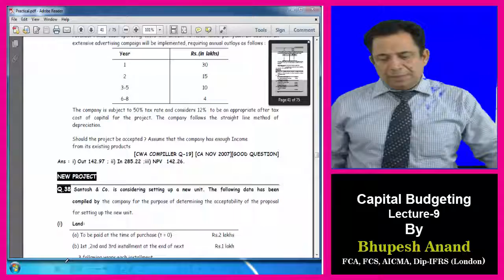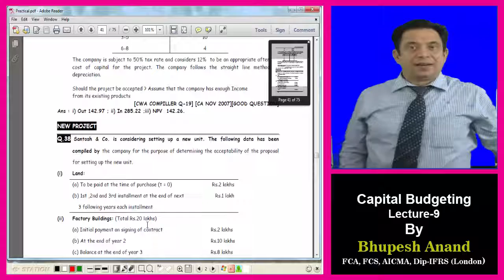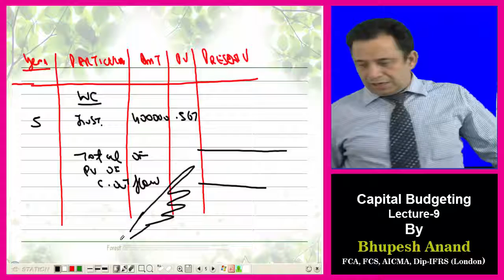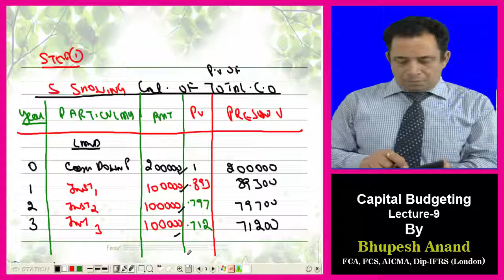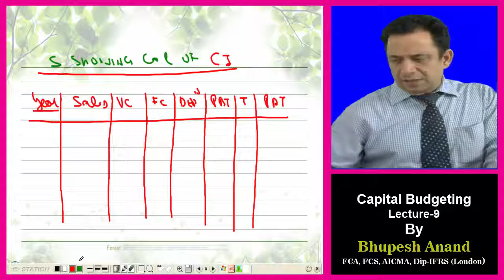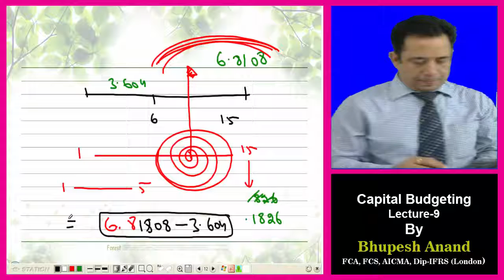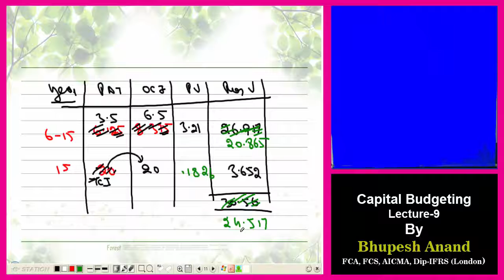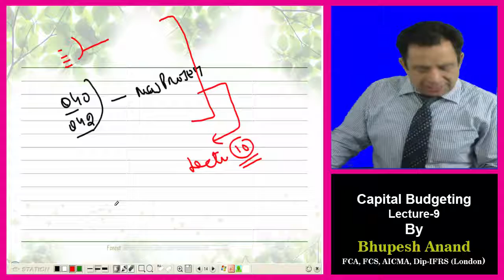CS Professional/Executive || Capital Budgeting Decisions Lec 9 Video 3 || Old/New Syllabus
Capital Budgeting Decisions

---  Practical problem on new project

1) CS Professional/Executive  Video Lectures
2) FM Video Lectures
3) Capital Budgeting Decisions Video Lectures
4) Capital Budgeting Decisions CS Professional/Executive
5) FM Capital Budgeting Decisions
6) Meaning of Capital Budgeting Decisions
7) CS Professional/Executive  FM Capital Budgeting Decisions
8) Online Classes for CS Professional
9) Online classes for cs Executive New Syllabus
10) Types of capital budgeting decisions
11) Importance of capital budgeting
12) Factors affecting capital budgeting decisions

STUDY @ HOME